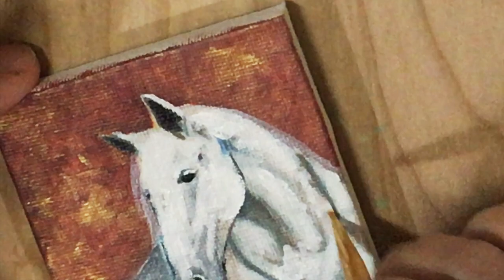White Horse | Time-lapse Painting | Acrylic on Canvas | Kyoko Bartley | Oekaki Princeton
Hi guys, my name is Kyoko Bartley. In this video, I painted a beautiful white horse with acrylic on canvas. Enjoy my painting!

This is my footage of my work "Animal Portrait on Mini Canvas with Mini Easel". I do paintings of your pets and favorite animals from photos.

This art product Includes a hand painted acrylic 3x3 inches canvas painting, a mini easel, shipping, handling, USPS Priority Tracked and Insured within USA.
I make an one-of-a kind pet portraits for you!

I am an award winning artist. 20% of profit from my animal related art will be donated to animal shelters or animal welfare organizations.
I also make comic book, character designs, pen art, merchandise design.